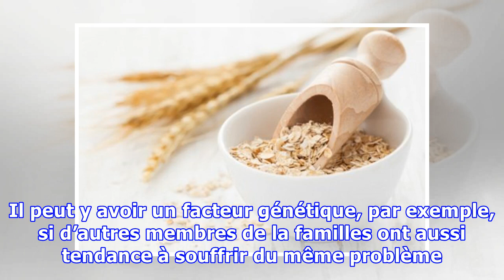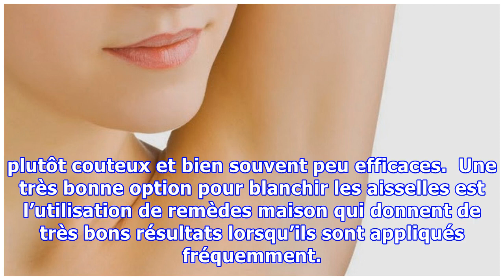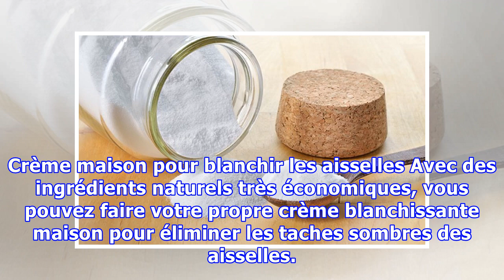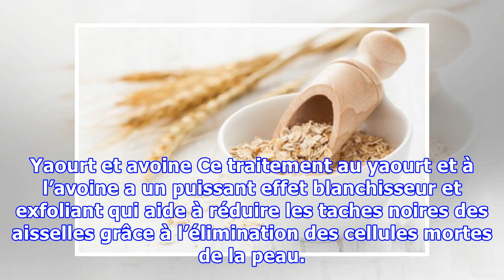Recettes simples pour blanchir les aisselles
Recettes simples pour blanchir les aisselles L'huile de noix de coco, en plus de nous aider à réduire les taches foncées sous les aisselles, nous aide à neutraliser les mauvaises odeurs et à hydrater cette zone. La peau des aisselles es une zone du corps qui a souvent tendance à se tacher et à foncer facilement à cause de plusieurs raisons. Il peut y avoir un facteur génétique, par exemple, si d’a...